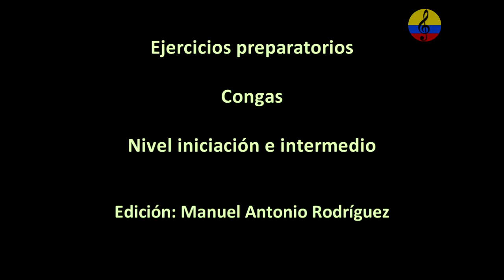Ejercicios para la ejecución de las tumbadoras. I parte, Bogotá, Colombia, 2021